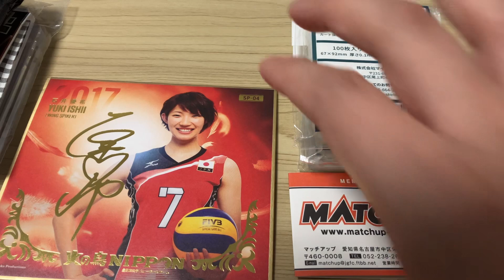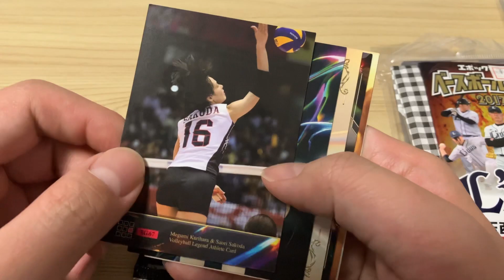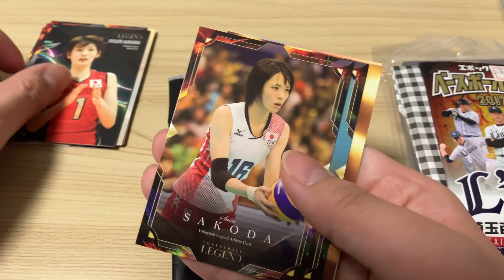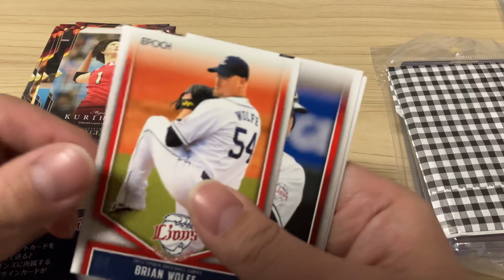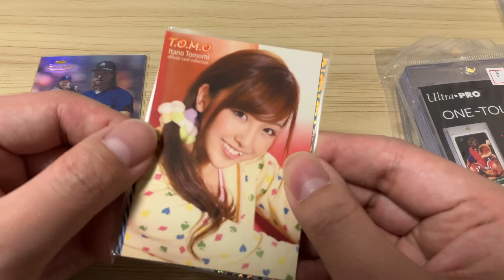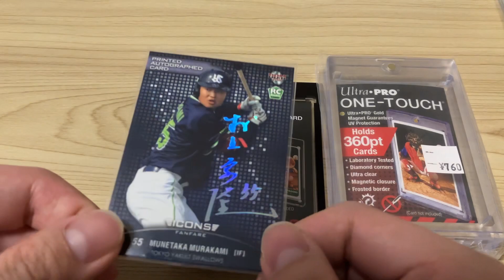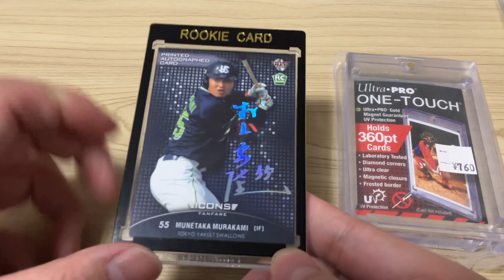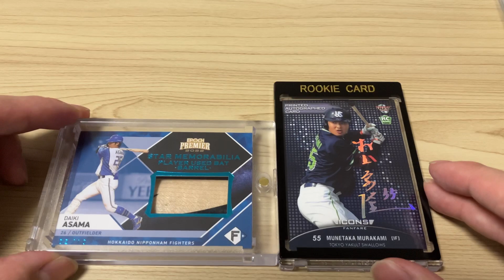【開封動画】名古屋旅行‼︎ カードショップ巡り‼︎ 前半 MATCH UPさん シングルカードの在庫にびっくり! とても良いお店☆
名古屋旅行に行って来ました。カードショップ巡りをして来ました！前半戦は中区栄のMATCH UPさんにお邪魔。野球だけでなくて、48グループのカード 、アイドルカード 、MLBカード 、プロ野球カードのレギュラーカードも豊富でした！